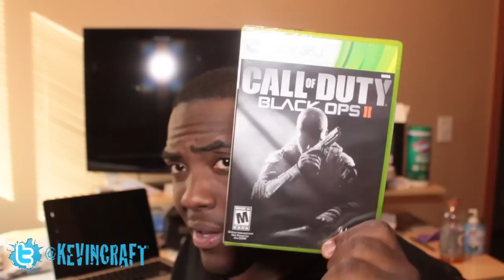Call Of Duty Black Ops II Unboxing!